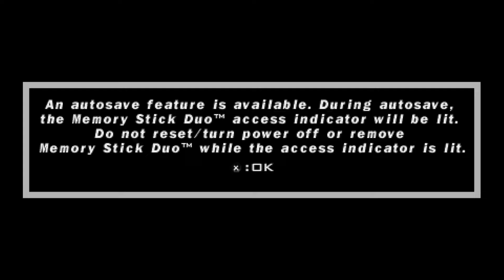Testing Obs (Tekken 5: Dark Resurrection)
If you want a type beat made then go comment down below what type beat that I should make along with the name of the type beat, and I will do everything in my power to try to do that! :D

And be sure to share my channel with your friends family or whoever.  And also to be sure to like my videos for more often videos! :D

Come chat with me on facebook!

Come join da lit squad and come to my discord server💻